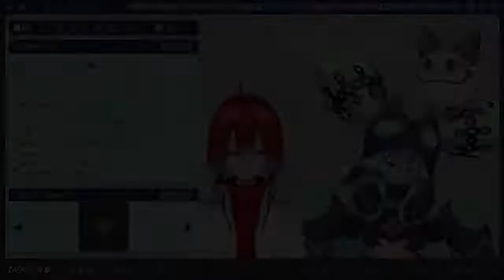【 切り抜き動画 】エアっちです！ひとくちえあ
動画制作：飯田テイケさん

ごももちゃんとコラボした時の、
突如舞い降りた「エアっちです🐭」の切り抜き動画。

おあとがよろしいようで。

配信タグ：何都ONエア
ファンアート ：えあーと
　推しマーク：🛸